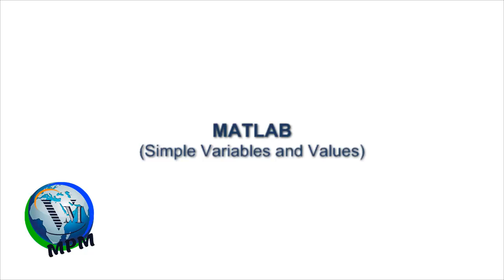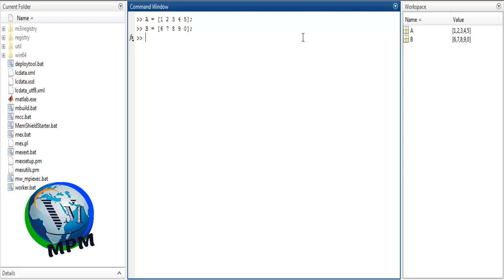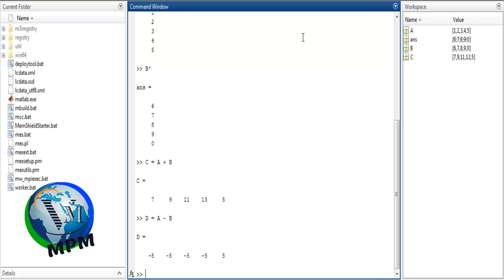How to create vectors in MATLAB - MATLAB Basic 1 | Myprojects Mart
Variables and vector